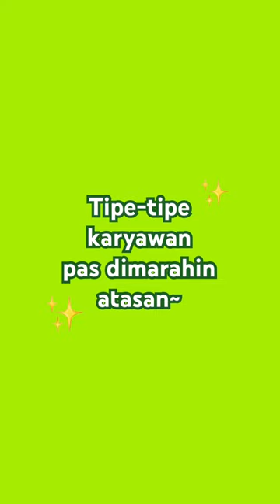Tipe waktu dimarahi atasan, check!